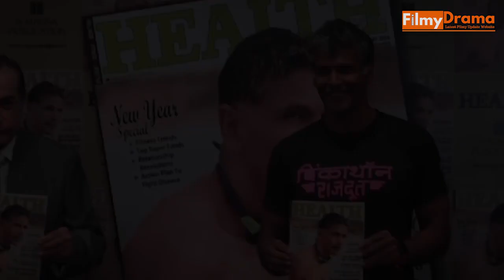Shocking Age Of Actress At The Time Of Their Husbands First Marriage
bollywood me aise kai couples hai jinki pehli shaadi bhalehi unki marzi se hui thi aur us shaadi me bahut pyaar mohabbat tha, par wo shaadi zyada din tik nahi paayi...aur kai saal baad unhone dusri shaadi kar li...magar ye actresses jo dusri biwi banke un actors ki zindagi me gayi, kitne saal ki hongi jab unke patiyo ki pehli shaadi ho rahi thi? kabhi aapne is baare me socha hai? aaoiye aaj hum aapko ye batate hai ki ye actresses kitne saal ki thi apne patiyo ki pehli shaadi ke waqt.

number 1 : kareena kapoor khan

saif ali khan aur kareena kapoor khan defin itely bollywood ke one of the most stylish couples me se ek hai. par saal 1991 me saif ki shaadi hui thi us waqt ki superstar actress amrita singh se. magar in dono ke beech kuch hua aur dono ne 13 saal baad apni shaadi todne ka faisla kiya. jiske baad tashan film ki shooting karte waqt saif aur kareena ke beech pyaar hua aur takreeban 5 saal tak ek dusre ko date karne ke baad dono ne shaadi kar li. par saif aur amrita ki shaadi ke waqt kareena mehez 11 saal ki thi.

number 2 : hema malini

bollywood ke he man dharmendra aur dream girl hema malini ke love affair ne bollywood me tehelka macha diya tha. par dharmendra ki already pehli shaadi ho chuki thi prakash kaur se...shaadi ke kai saal baad dharmendra ki zindagi me hema aayi...aur unse shaadi karne ke liye dharmendsra ne prakash ko talaak dena chaha par unhone talaak dene se mana kar diya aur majbooran hema aur dharmendra ko apna dharam badalkar shaadi karni padi...par isse bhi shocking baat to ye hai ki dharmendra ki pehli shaadfi ke waqt hema sirf 7 saal ki thi.,

number 3 : kiran rao

aamir khan ne ghar se bhaagkar 1986 me apni pehli biwi reena dutta se shaadi ki thi...par lagaan ke sets par unki mulakaat kiran se hui aur unhe kiran se pyaar ho gaya. jiskee baad aamir ne reena ko talaak dekar kiran se shaadi kar li. well, aamir aur reena ke shaadi ke waqt kiran sirf 13 saal ki thi.

number 4 : manyata dutt

sanjay dutt ki teesri biwi, yani ki manyata dutt mehez 8 saal ki thi unki pehli shaadi ke waqt jo hui thi richa sharma se saal 1987 me.

number 5: ankita konwar

milind soman indian supermodel, actor, film producer aur fitness promoter jo apne carefree andaaz ke liye jaane jaate hai. unki pehli shaadi hui saal 2006 me french actress mylene jampanoi se par in dono ka divorce ho gaya 2009 me...milind suman ke pehle shaadi ke waqt ankita sirf 15 saal ki thi.

kyu the na ye facts shocking? aapka kya kehna hai is baare me? bataiye hume apne comments ke zariye.
Bollywood Papa Is Latest Bollywood Update Website Where You Can Find All Latest Bollywood Update Gossips, Interview And Many More